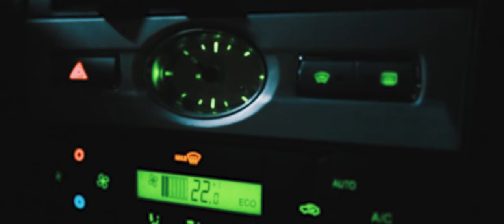Simplicity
A project I was supposed to direct circa 2015-16, which was never completed. The idea was to make a modified version of Andy Weirs "The Egg". Unfortunately most of the footage is lost. This is all that remains.

The edit is by me three years ago, colours are by me now
Camerawork I think Kasperi Arvola
Niko Lepistö is the man we follow
Song by Haid
Poem by a friend from school